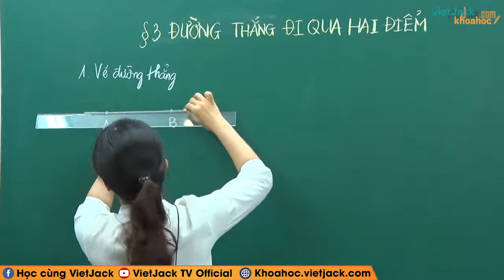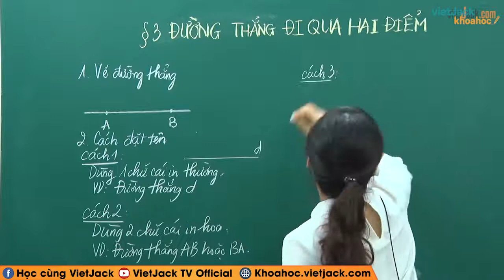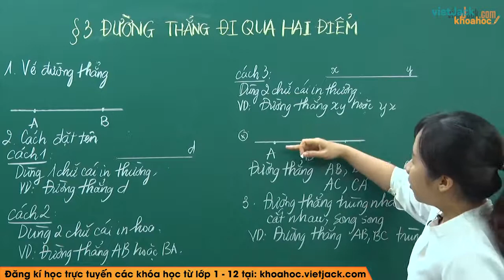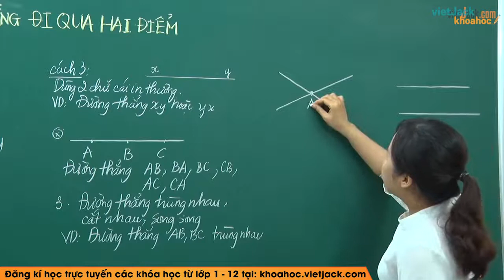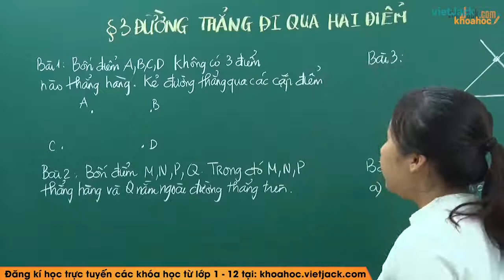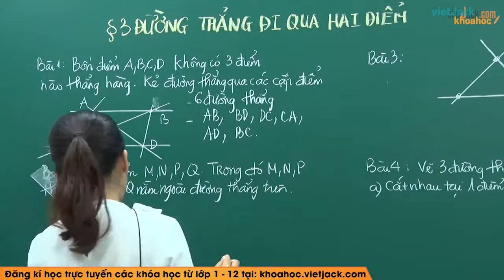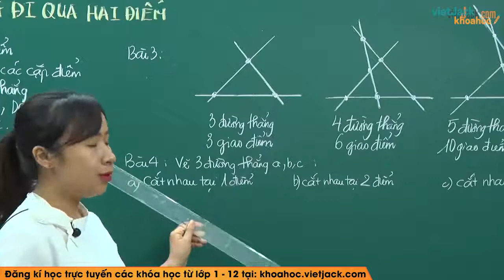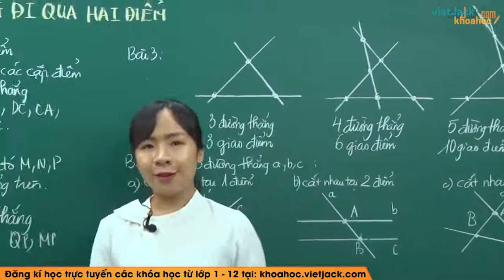Đường thẳng đi qua hai điểm - Cô Nguyễn Diệu Linh ( DỄ HIỂU NHẤT )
Đường thẳng đi qua hai điểm là bài học quan trọng trong chương trình học Toán học 6. Trong video bài học này, cô sẽ hướng dẫn các em nắm chắc kiến thức bài học. Bên cạnh đó cô sẽ giải chi tiết các một số ví dụ minh họa. Các em chú ý theo dõi bài học cùng cô nhé!